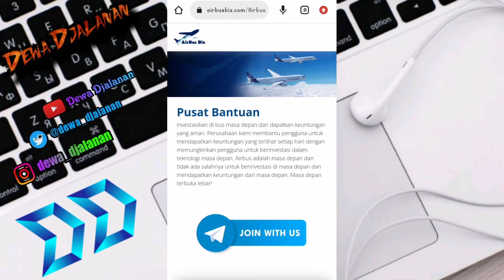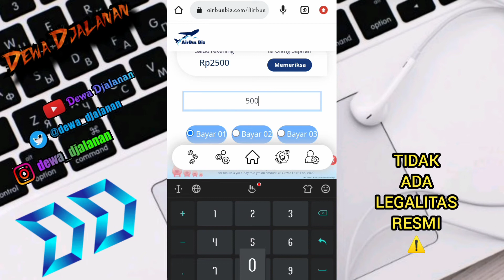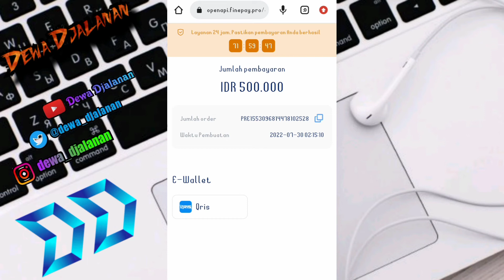🔴 Warning !!! apk AirBus Biz investasi penipuan berkedok reksa dana pesawat abal-abal ‼️